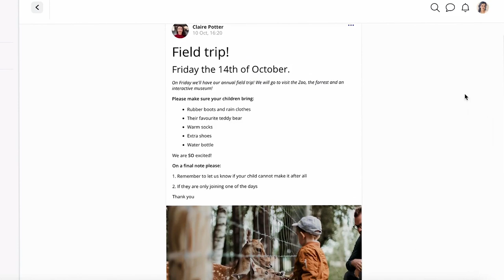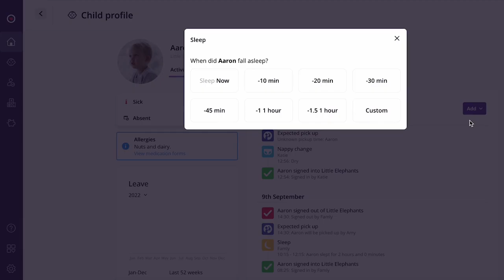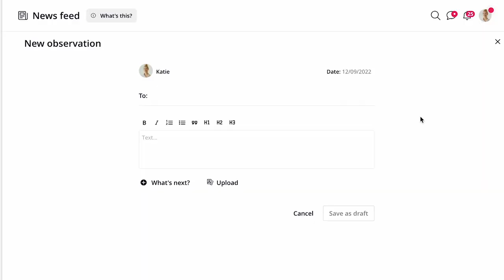The Randolph Beresford Story - Using Famly to Streamline Observations I Famly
Here at Famly we make better nursery management software. Working in close partnership with almost 1,500 childcare providers worldwide, we help streamline the tedious admin and paperwork that comes with running a busy childcare setting.

The last thing managers and staff need is software that is old-fashioned, difficult to understand, and slow. That's why we continually focus on building a system that is fast and easy-to-use, but still packed with all the features you need to save you time - and get back to what's most important - the children.